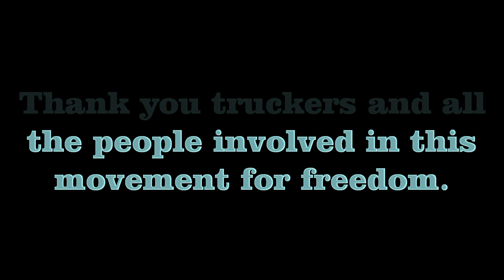Freedom Convoy 2022 - HAGAR ONTARIO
Freedom Convoy 2022 passing through Hagar Ontario travelling to Ottawa from the west.
They will arrive in Ottawa JAN 29th to overturn the Canadian Governments vaccine mandate requirements for truck drivers entering Canada from the US.
This mandate will only create a bigger shortage of truck drivers or huge delays in shipment orders and as a result will drive up prices for gas, groceries and house hold items.